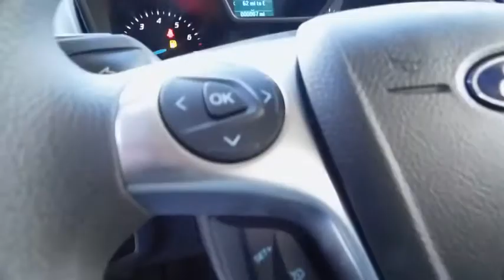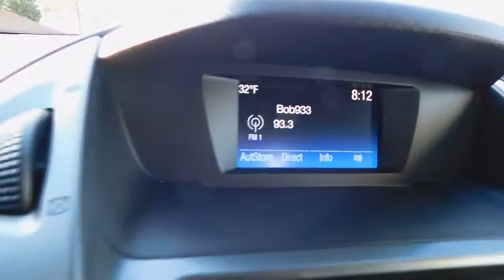2018 Ford Transit Connect Wilson, Rocky Mount, Goldsboro, Tarboro, Greenville, NC TC82850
Frozen White New 2018 Ford Transit Connect available in Wilson, North Carolina at Lee Ford Lincoln. Servicing the Rocky Mount, Goldsboro, Tarboro, Greenville, NC area.
2018 Ford Transit Connect XL - Stock#: TC82850 - VIN#: NM0LS7E75J1364574

4170 Raleigh Road Parkway West